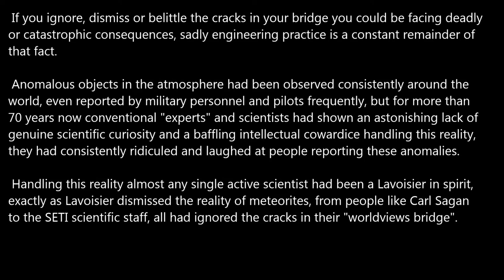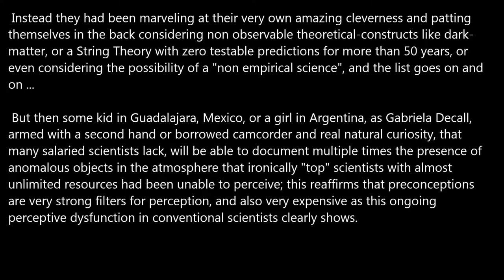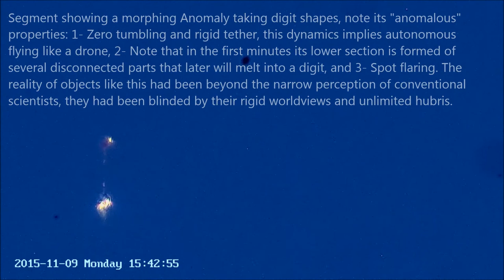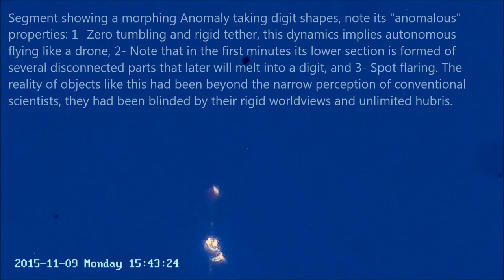Official Science ignoring cracks in their bridge.